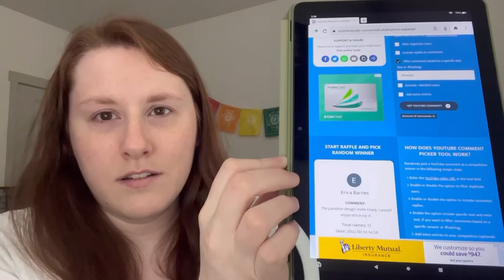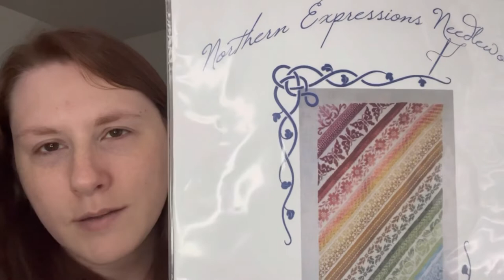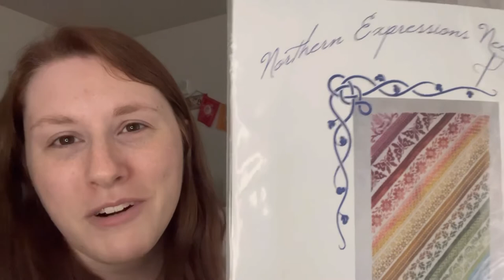Flosstube 8: WIPs and haul and winners, oh my!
Thanks to each and every one of you for watching! 🤗

WIPs shown:

-Pandemic, Long Dog Samplers
-Realm of Middle Earth XL, Tilton Crafts
-Video Game Sampler, ScreamingHeartDesign
-Paris of My Dreams, Leonid Afremov, HAED
-Twisted Band Sampler, Northern Expressions Needlework